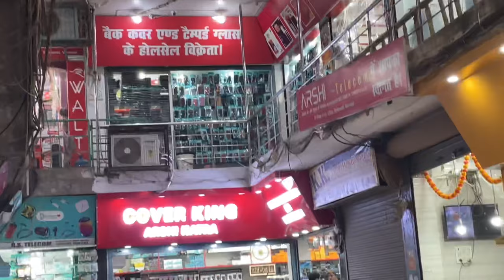Dalmandi Market Varanasi || दालमण्डी मार्केट वाराणसी || bnaras me wholesale ki dukan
दालमंडी वाराणसी बनारस की होलसेल की सबसे प्रचलित बाजार है।
दालमंडी में सभी सामान थोक एवं फुटकर में मिलते है।
अन्य बाजार से सस्ते रेट में
आप जब भी बनारस आए यहां दालमंडी जरुर घूमे।
यदि आप ऑटो से आना चाहे तो बेनियाबाग के लिए ऑटो लेना पड़ेगा वहाँ आकर पैदल 50 मीटर आगे नई सड़क से बाए गली में दालमंडी मार्किट है।
दालमंडी बनारस , Varanasi Dalmandi
बनारस की चोर बाजार, Dalmandi Varanasi, Varanasi wholesale market, Banaras me wholesale market kaha hai